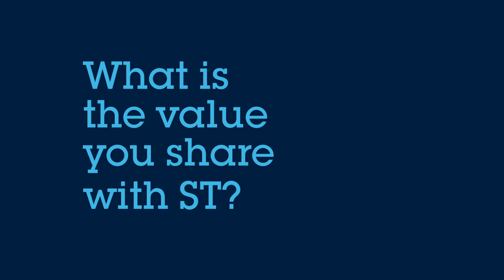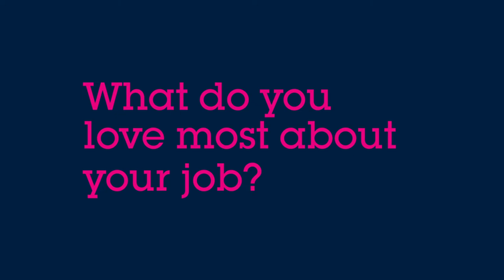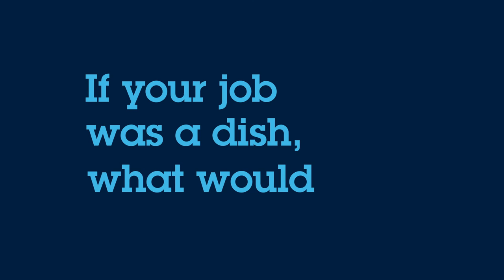ST Job World Tour : Kien Beng - Analog Design Engineering Director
Discover Kien Beng’s story as Analog Design Engineering Director based in our Singapore site.